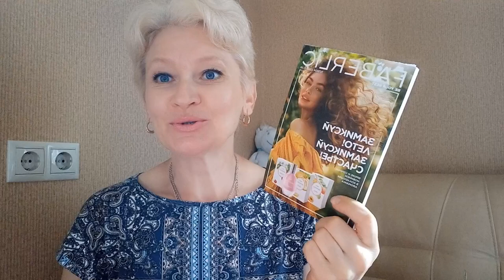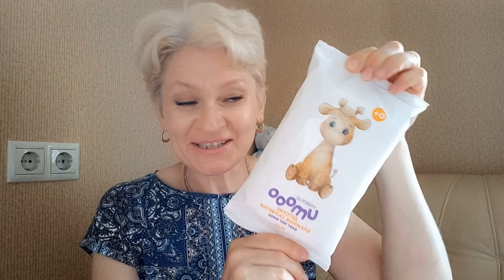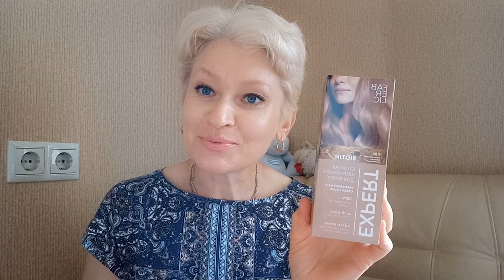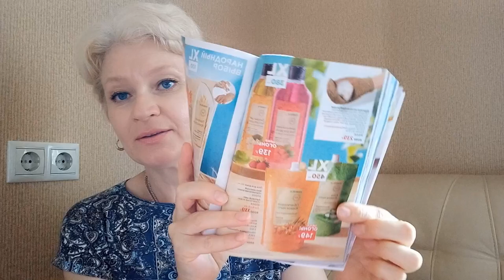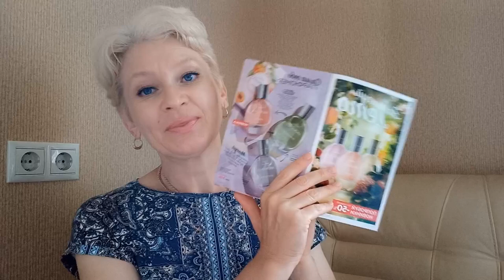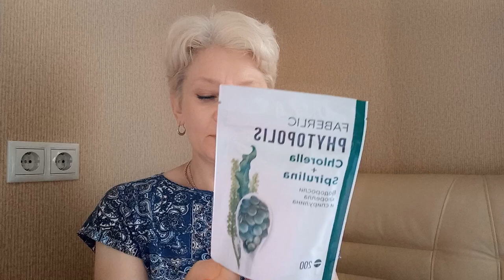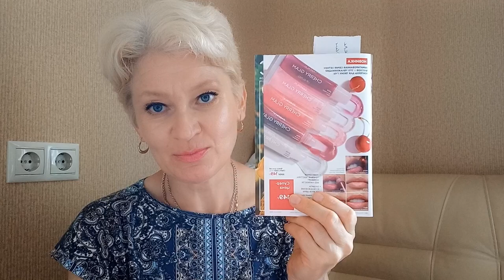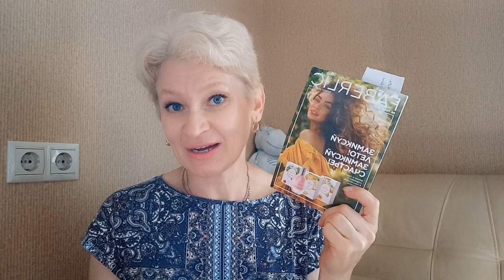Много разных продуктов и Новинок каталога 11 2024 Фаберлик в заказе